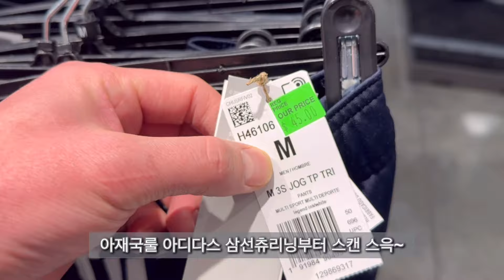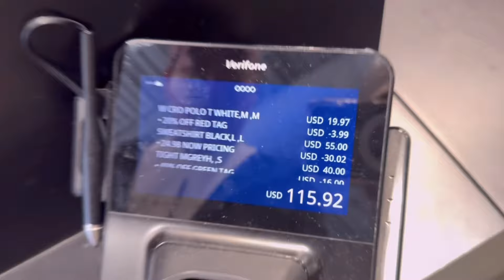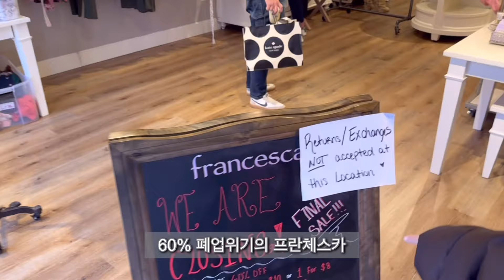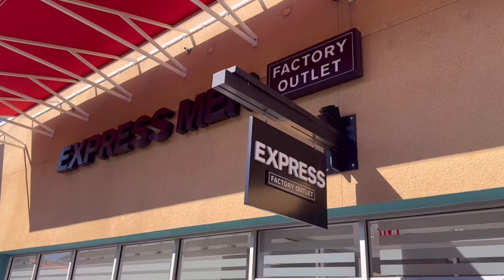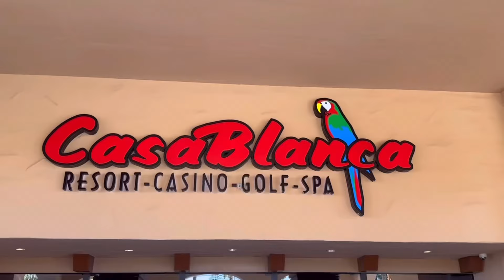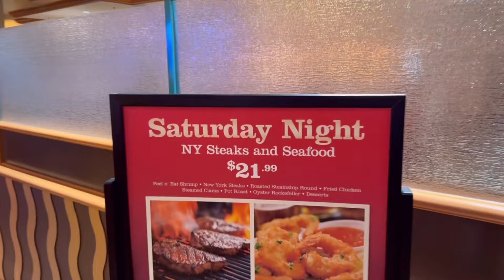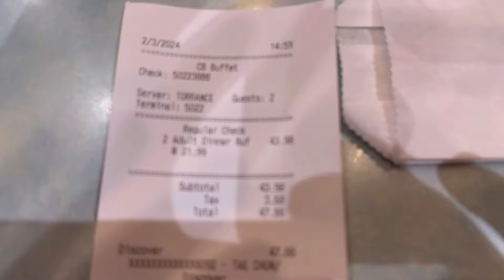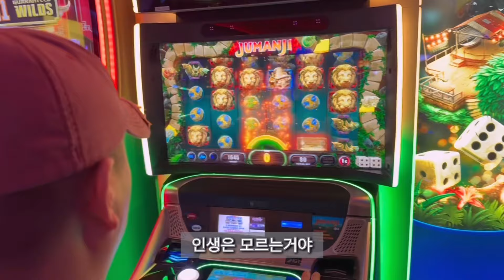라스베가스 무제한 Snow Crab 이랑 Oyster 굴? 과연 얼마일까요?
안녕하세요,

오늘은 전서방과 주말 데이트 영상이에요!!

라스베가스 아웃렛 몰 중 North Outlet 다녀왔습니다!

South 보다는 매이저 브랜드들이 좀 더 많은 곳인데,
역시나 전서방은 먹을거에만 관심이 많아서 다음에 저 혼자 제대로 털어 볼께용

그리고 놀쓰 아울렛에서 한시간 거리에 있는

금, 토, 가성비 죽이는 부폐!

$21.95 에 Snow Crab, Oysters, Prime Rib 등등
저희 부부 여름 주말 데이트 코스에용!

라스베가스 미미 올림.